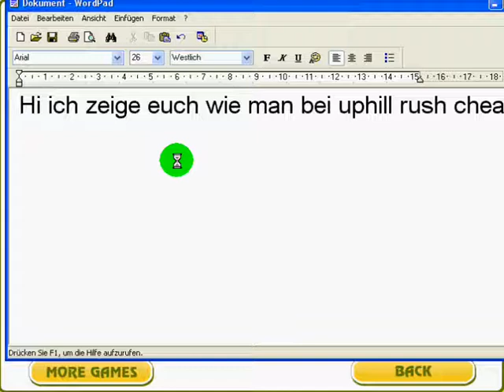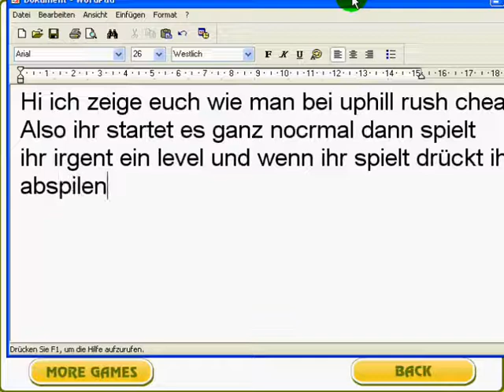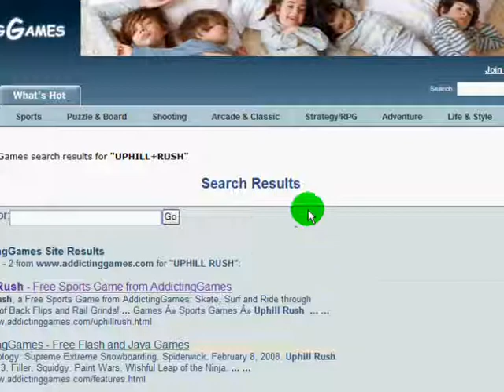Uphill rush tutorial (Deutsch)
Ich zeige euch wie man bei uphill rush cheatet!!